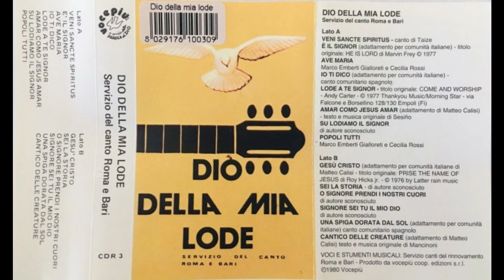Ave Maria - Dio della mia Lode (RnS)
Dio della mia Lode (Rinnovamento nello Spirito Santo)